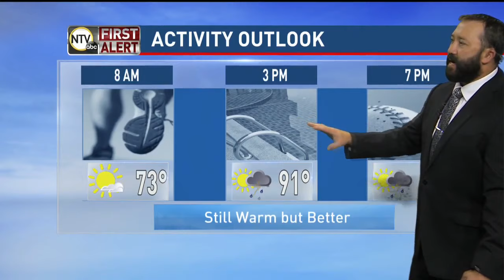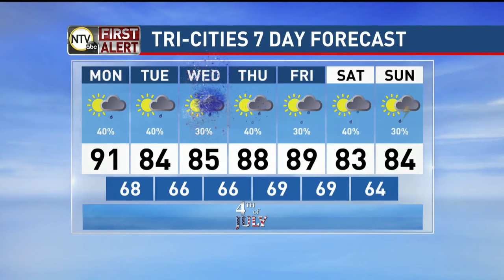Morning Forecast with Tim (7-1-19)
The heat still strong today, but we could see some showers and storms in the future. Meteorologist Tim Reith has all of the details in your morning forecast.